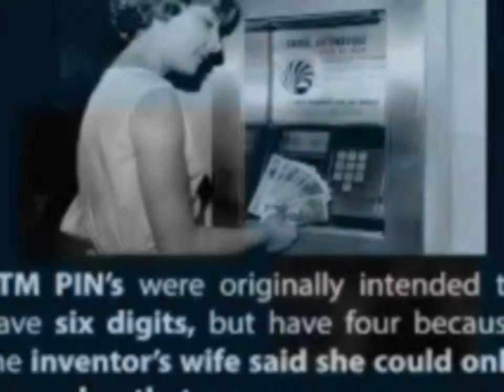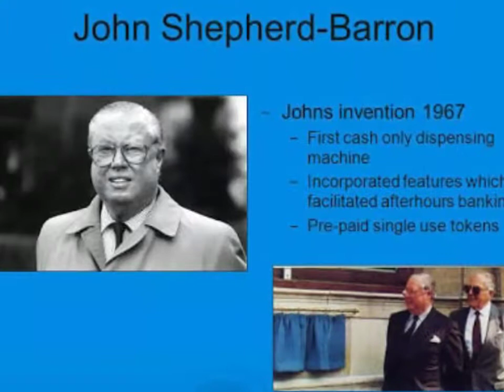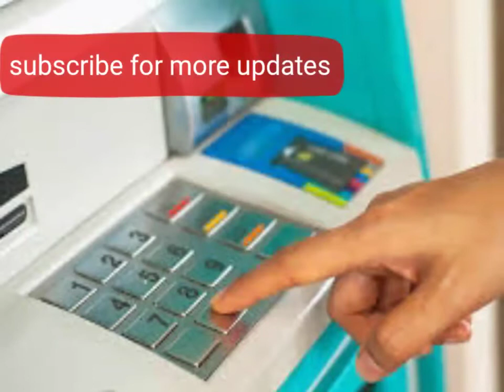Who is discovered ATM?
An automated teller machine (ATM) is an electronic banking outlet, which allows customers to complete basic transactions without the aid of a branch representative or teller.
Anyone with a credit card or debit card can access most ATMs.
Inventor : John Shepherd-Barron
Born : June 23, 1925
Died : May 15, 2010
History : John Adrian Shepherd-Barron was a British inventor,
who pioneered the development of the cash machine, sometimes referred to as the Automated Teller Machine or ATM.
His son, Nicholas Shepherd-Barron FRS, is professor of algebraic geometry at the King's College London.
Customers were able to withdraw a maximum of $14 in cash per transaction from their own accounts with a specially impregnated check and a personal identification number.